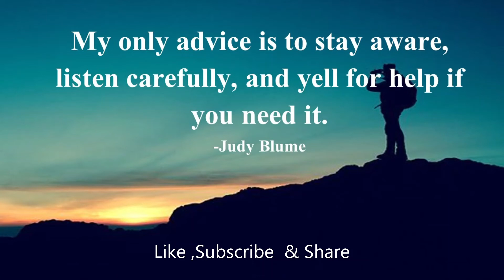Daily Inspirational Quotes My only advice is to stay aware, listen carefully, and Judy Blume Quote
Judy Blume My only advice is to stay aware, listen carefully, and yell for help if you need it.